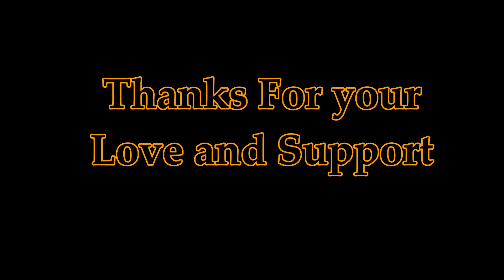100K subscribers celebration video Thankyou all friends